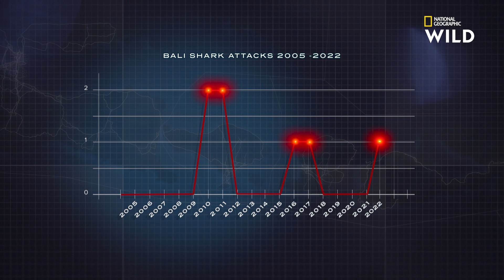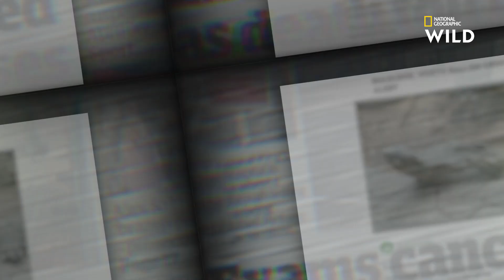Les événements météorologiques repoussent-ils les requins ? | SHARKS ATTACK !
Le bruit des secousses des tremblements de terre repousse-t-il les requins ? C'est ce que cherchent à comprendre les scientifiques de Bali et d'Inde.

SHARKS ATTACK !, tous les mercredis à 18.20 sur National Geographic Wild (canal 116), disponible avec Canal+.